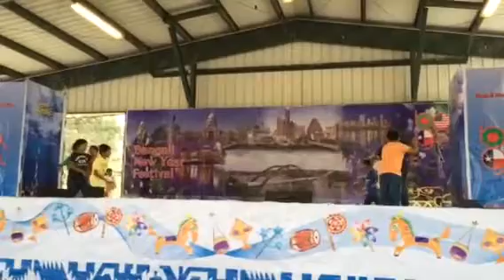char chokka hoi hoi ....Austin kids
Ethan along with  friends , Tamzid, Itban, Ilaan, Rahil, Asir, Sabiq, & Munajid.